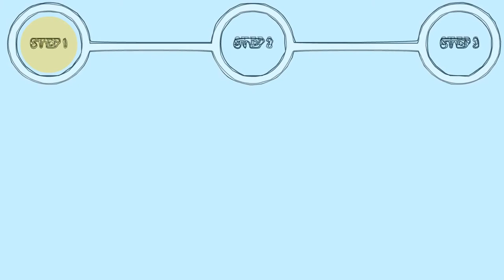Pac-Man II - The New Adventures (Genesis) Gameplay in 1 Minute